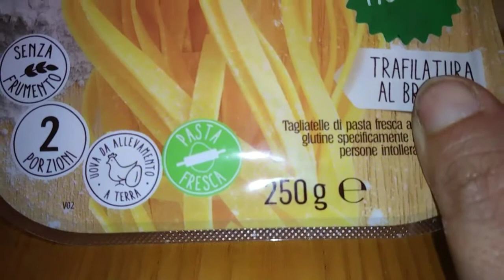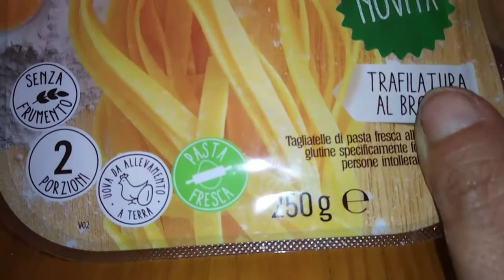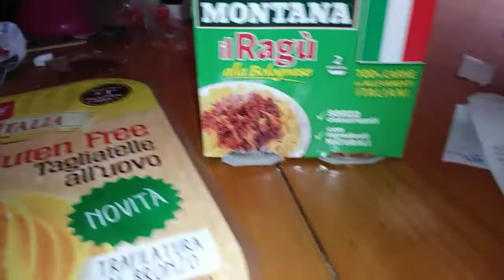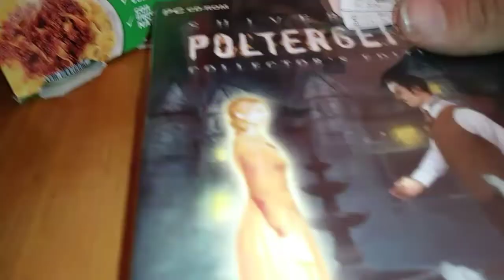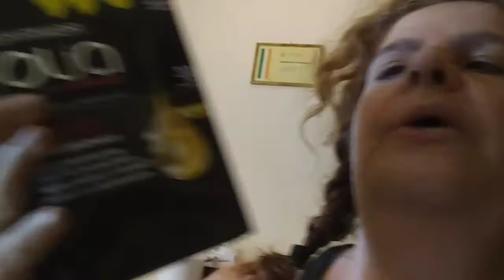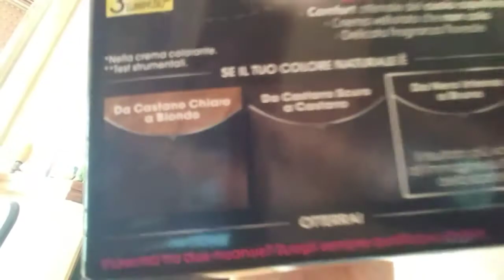Una giornata di roberta fioramonti vlog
Giornata di roberta fioramonti vlog